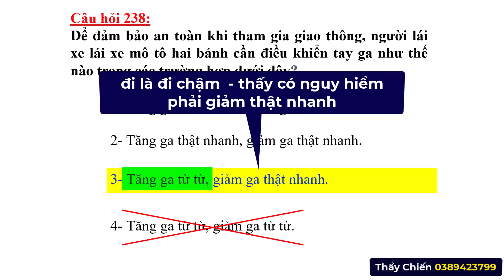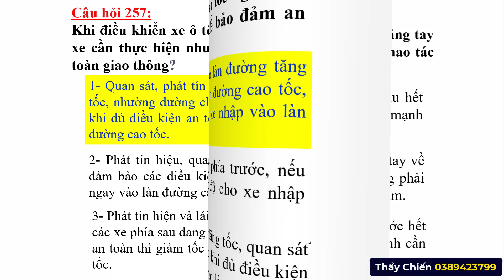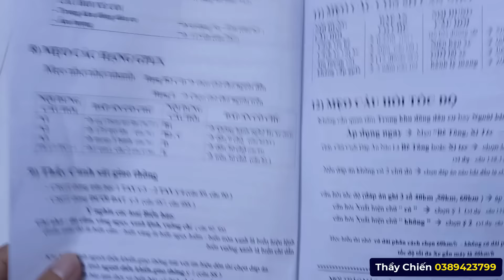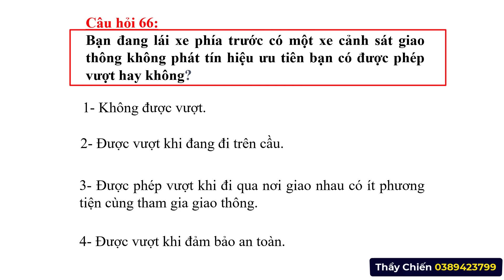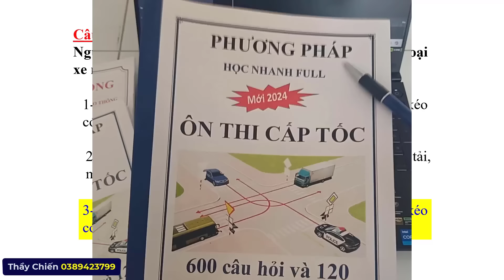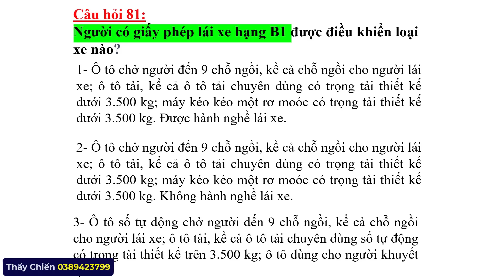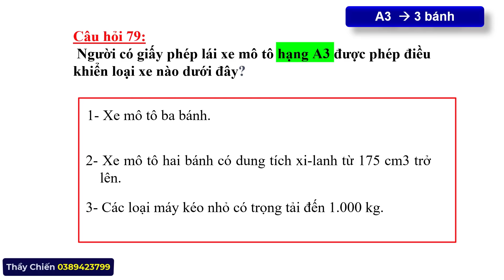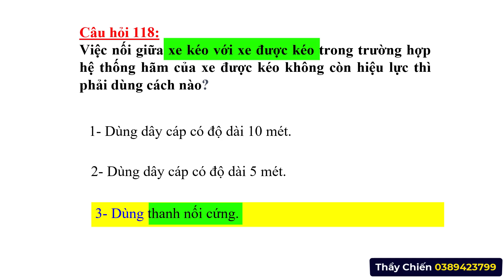Câu Hỏi gặp Lần Đầu Là Sai Cần Chú ý - Học Nhanh Cấp Tốc 600 Câu Hỏi Lý Thuyết Lái Xe - Thầy Chiến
Tổng hợp Các Câu Hỏi Sai Nhiều Nhất Khi Thi Sát Hạch GPLX B1 B2 C D E  Năm 2024 - học viên Cần Lưu ý
Mẹo Tìm nhanh Đáp Án Câu Hỏi Dài Nhiều Chữ - 600 Câu hỏi Lý thuyết Lái Xe  - ÔN Thi gấp hạng B1,B2,C,D,FC/Thầy Chiến
chia sẻ cho các bạn phương pháp học tối ưu nhất phần biển báo 600 câu hỏi thi gplx các hạng
hướng dẫn các bạn các mẹo học tốc hành,siêu nhanh cực kỳ dễ nhớ full toàn bộ 600 câu hỏi thi giấy phép lái xe các hạng

       VIDEO SA HÌNH 114 CÂU HỎI
mẹo phân tích thế giải sa hình

chúc các bạn ôn thi thật tốt !